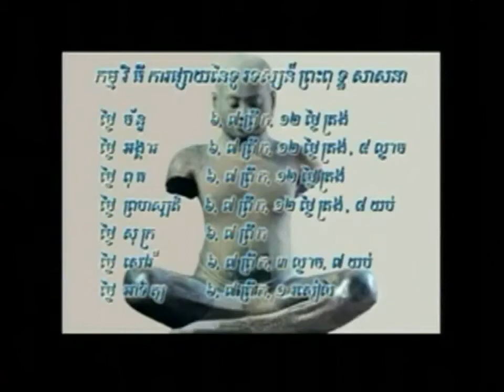Meditation Course in Khmer Day 4